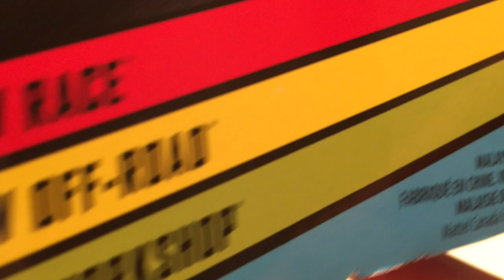HOT WHEELS TURBO HAULER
Hey guys! Today we have the Hot Wheels Turbo Hauler.
This is a great big set that comes with the Turbo Hauler and 5 Hot Wheels cars. The Turbo Hauler can fit 40 cars and it expands up to 5 levels. You can even fit 2 cars on top of the cab! I brought in some of the cars from my collection to fill it up so we could see it in action!

All toys, books and games are bought NEW from Walmart, Target, Disney Store, Toys R Us and Amazon.